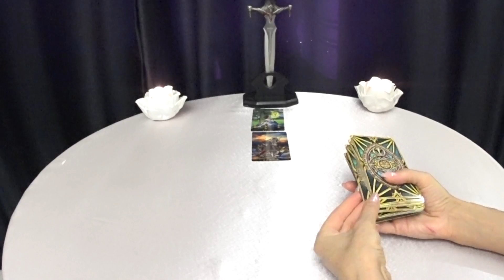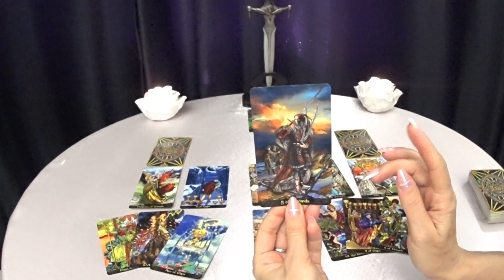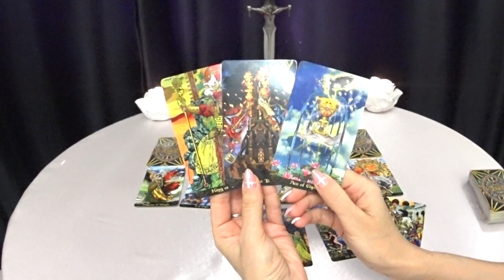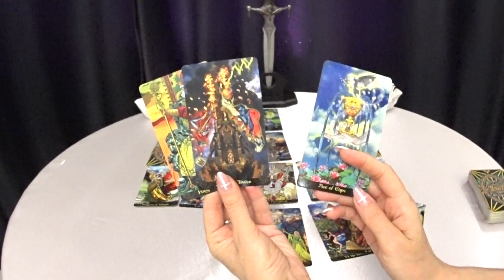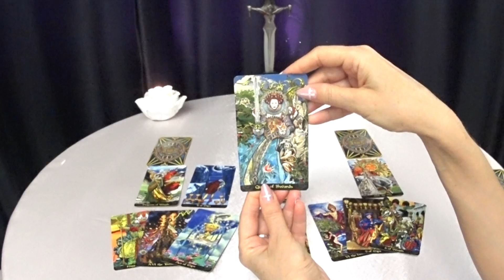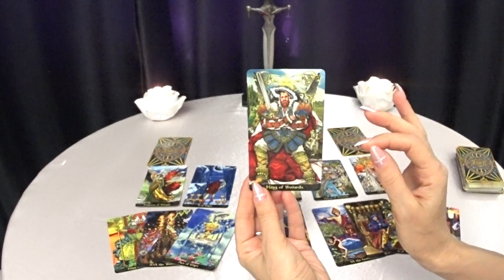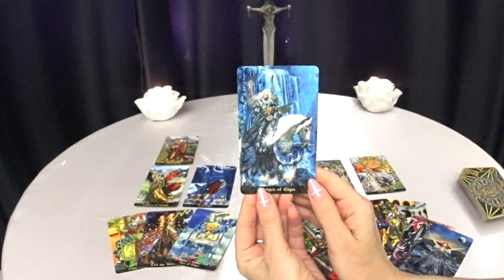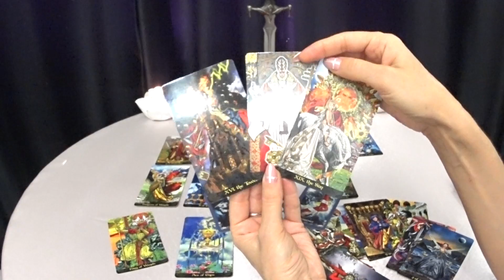ГОРОСКОП БЛИЗНЕЦЫ С 06 ПО 12 АПРЕЛЯ.2020